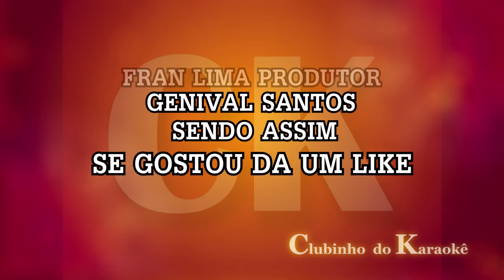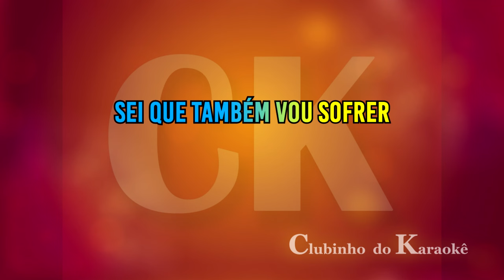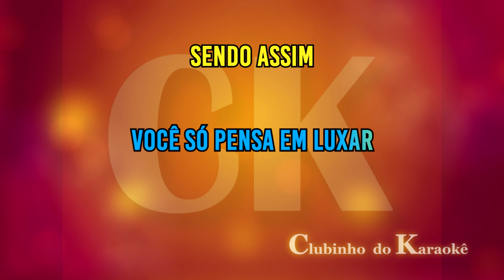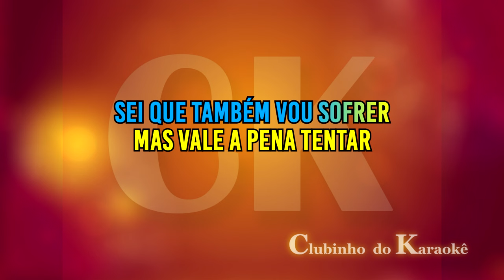Genival Santos Sendo Assim Karaokê